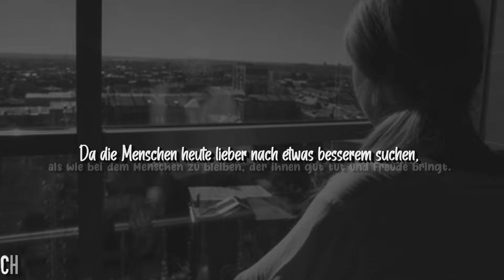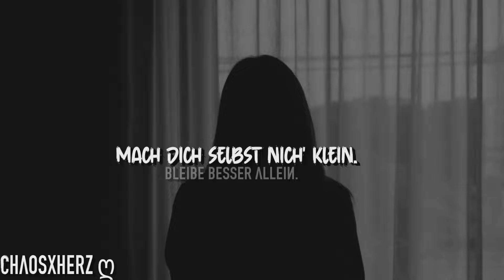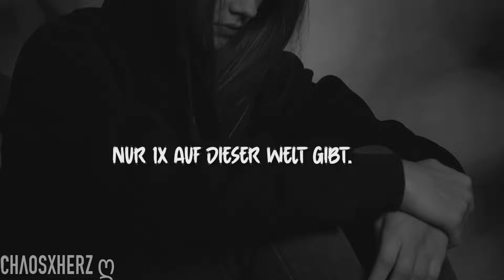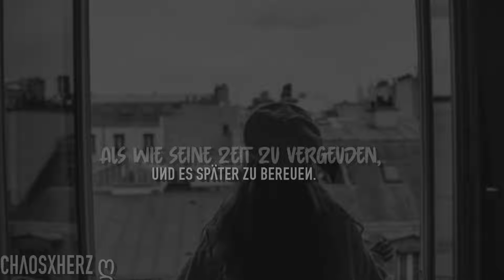✘'Irgendwann wird jemand kommen, der dich voll und ganz verdient.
- - DIEINFOBOXGIBTESNICHTUMSONST! - -
Hiermit präsentiere ich mein vierter eigener Song mit KI.
Den Text habe ich letzte Woche Samstag geschrieben, als ich wieder eine kleine Downphase hatte und ich auch einfach mal wieder n Hals über die heutige Dating oder generell Beziehungswelt hatte. Heutzutage ist es wirklich ziemlich schwer jemanden zu finden, der einen wirklich so akzeptiert und nimmt, wie man so ist. Und vor allem auch jemand, der noch Zeit in einen investiert, ohne direkt nach n Monat wieder abzuhauen und sich nach etwas 'besserem" umzuschauen. Wir leben in einer Welt, wo die Leute von Heute zu ungeduldig für irgendwas sind. Alles muss heute zügig gehen. Egal um was es geht. Und wenn es eben halt nicht zügig geht, dann ist man raus aus dem Spiel. Und das finde ich so traurig. Es gibt auch Leute, die brauchen erstmal Zeit um sich zu verlieben oder sonstiges. Oder wenn man bereits in einer Beziehung ist, braucht es auch Zeit und Arbeit, diese auch aufrecht zu erhalten. Nichts geschieht von heut auf morgen. Aber leider ist es den meisten nicht bewusst oder es ist denen auch einfach egal. Deswegen habe ich ihn auch erst: "Bleibe besser allein" genannt. Aber irgendwie passt der andere Titel etwas besser, den ich jetzt so genannt habe, wie er eben halt als Videotitel steht. Und ich kann euch nur appellieren, wenn ihr jemanden bereits ÜBER JAHRE gefunden habt, in der ungeduldigen und Wegwerfgesellschaft, dann haltet ihn genau und richtig fest. Denn sowas zu finden, ist wie schon gesagt, ziemlich schwer geworden. Also seid froh und glücklich, dass ihr sowas habt und haltet es in ehren. Das kann ich euch nur auf dem Weg geben. Ansonsten hoffe ich, dass euch das Lied sowie auch das Video gefallen hat, denn ich habe mir wie immer sehr viel Mühe gegeben. Dieses Lied ist sogar eines meiner Lieblingslieder geworden und ich höre es tatsächlich in den letzten Tagen rauf und runter. Und normalerweise bevorzuge ich eher Rap, aber diese ruhige Version hat auch was. Mehr gibt es auch nicht zu erzählen. Ich wünsche euch allen einen schönen Tag oder Abend (je nach dem, wann ihr das Video seht) und vergisst nicht, ihr seid alle was Besonderes und verdient nur das Beste. :)
➥Bedeutung: Jedes Video hat seine eigene Bedeutung.
➥KI Handy-App (nur für iPhone) - SUNQ AI.
➥Bilder: Tumblr, Favim, Pixabay, Pinterest, weheartit, 123RF.
➥Schriften: Dafont.com/Google Fonts.
➥Videobearbeitungsprogramm: Cyberlink Powerdirector 19.
➥Passend umgeschrieben.
➥Rechtschreibfehler sowie Lyrikfehler könnt ihr behalten.
➥Kommis & Verbesserungsvorschläge sind erwünscht, solange es sachlich bleibt.
➥DIES IST KEIN LYRIKSVIDEO! ALSO MUSS HIER NICHT ALLES GENAUSO STEHEN, WIE ES GESUNGEN/GERAPPT WIRD!!
➥Andere Fragen sind erlaubt, insofern man nicht lesefaul war & nicht alles bereits hier beantwortet steht.
Love by; ChaosxHerz. ™